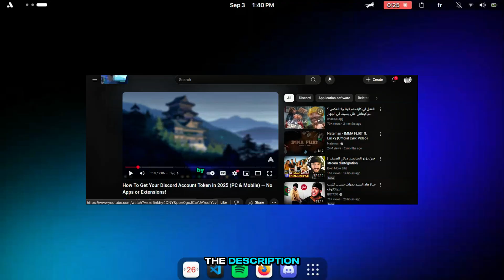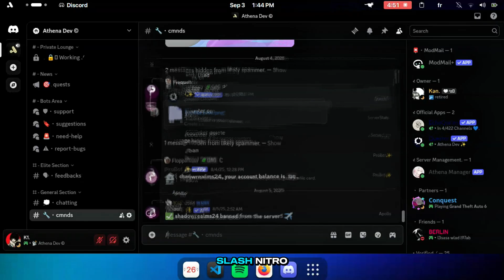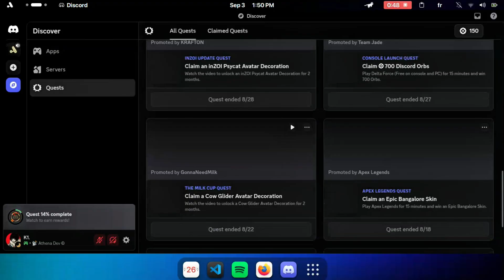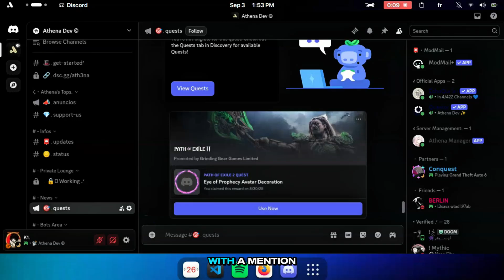Discord Quests Guide 2025 (Mobile & PC) | Easy & Free Tutorial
In this video, I’ll show you how to complete any Discord Quest on both PC and mobile, without downloading anything or using third-party tools.
This method is simple, safe, and 100% free — perfect for unlocking rewards like Nitro perks, decorations, and exclusive items.
🔗 Our Official Discord Server:
🔗 How To Get Your Token :
Chapters :
00:00 Intro
0:15 Start of the video
0:30 Pick The Quest You Want Complete
0:55 Setup The Bot In Your Account & Start The Quest
1:28 The Nitro Command
2:07 The Boost Command
2:27 Watch Video Quests
2:58 Claim NBA26K Quest
3:05 Claim The INZOI Quest
3:24 End Of The Video